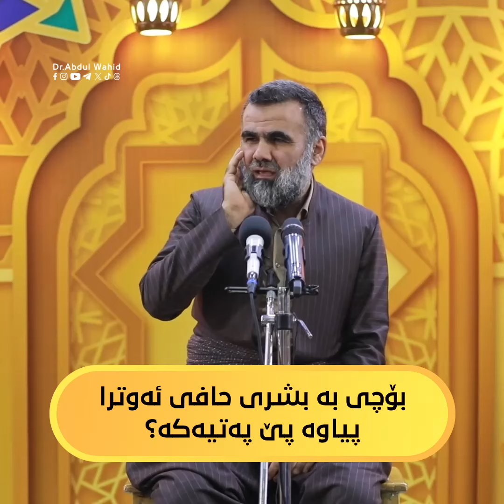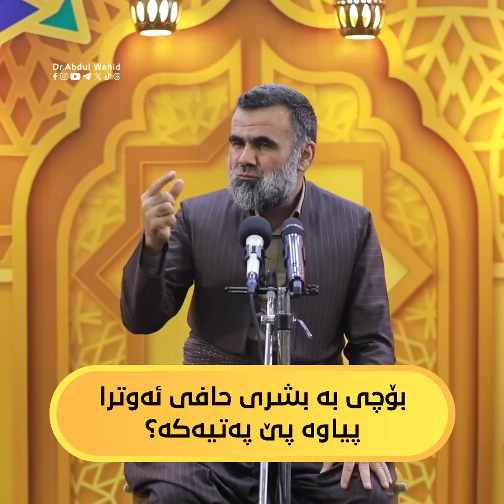بۆچی بە بشری حافی ئەوترا پیاوە پێ پەتیەکە؟∣دکتۆر_عبدالواحد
ادْعُ إِلَىٰ سَبِيلِ رَبِّكَ بِالْحِكْمَةِ وَالْمَوْعِظَةِ الْحَسَنَةِ ۖ وَجَادِلْهُم بِالَّتِي هِيَ أَحْسَنُ ۚ إِنَّ رَبَّكَ هُوَ أَعْلَمُ بِمَن ضَلَّ عَن سَبِيلِهِ ۖ وَهُوَ أَعْلَمُ بِالْمُهْتَدِينَ (125).النحل